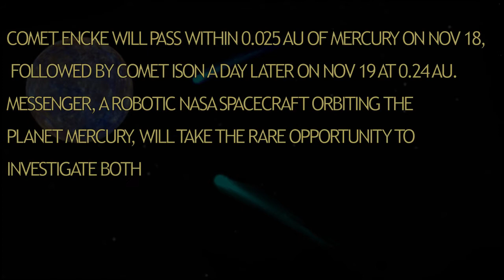4 amazing comets flying through the November sky - two to fly by Mercury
The four comets will be visible to backyard astronomers with binoculars or small telescopes in the Northern Hemisphere in pre-dawn sky.

Comet C/2012 X1 (LINEAR)
Comet C/2012 X1 LINEAR was discovered on December 8th, 2012 by the ongoing Lincoln Near Earth Asteroid Research (LINEAR) survey based in Socorro, New Mexico.  It has brightened up and spends most of November in the constellation Boötes.

Comet C/2013 R1 (Lovejoy)
"C/2013 R1 (Lovejoy) is a long-period comet discovered on 7 September 2013 by Terry Lovejoy using a 0.2-meter (7.9 in) Schmidt--Cassegrain telescope."

"The comet is expected to top out at +4th magnitude in late November as it passes 61.4 million kilometres from Earth on November 19th and heads for perihelion at 0.877 AUs from the Sun on December 25nd."

Comet 2P/Encke
It "is a periodic comet that completes an orbit of the Sun once every three years — the shortest period of any known comet. It was first recorded by Pierre Méchain in 1786, but it was not recognized as a periodic comet until 1819 when its orbit was computed by Johann Franz Encke."

Comet C/2012 S1 (ISON)
"C/2012/ S1 is a sungrazing comet discovered on 21 September 2012 by Vitali Nevski (Виталий Невский, Vitebsk, Belarus) and Artyom Novichonok (Артём Новичонок, Kondopoga, Russia)."

Comet ISON: What's Next?

Two Comets to Fly By Mercury
Comet Encke will pass within 0.025 AU of Mercury on Nov 18, followed by Comet ISON a day later on Nov 19 at 0.24 AU. MESSENGER, a robotic NASA spacecraft orbiting the planet Mercury, will take the rare opportunity to investigate both comets.

Credit: NASA